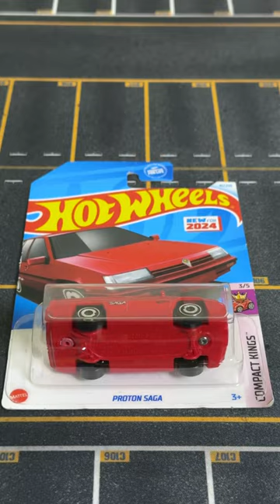Hot Wheels Proton Saga 🇲🇾 | Compact Kings 3/5